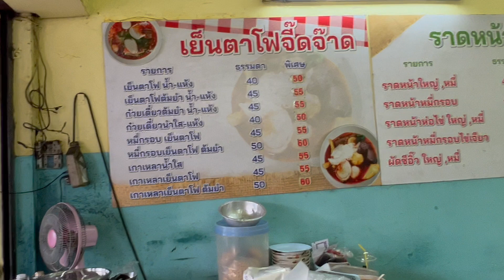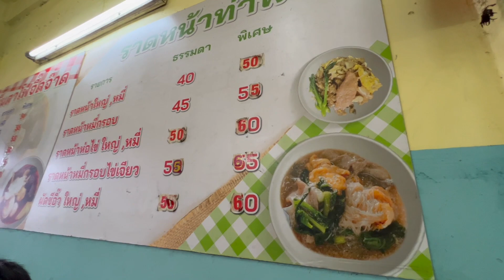เย็นตาโฟจี๊ดจ๊าด ร้านนี้อร่อยหน้าวัดท่าพระ เบเกอรี่ ทำเอง สดใหม่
หาเย็นตาโฟอร่อย ๆ กินครับ ร้านนี้ ซอสเย็นตาโฟ อร่อยครับ

ขายบ้านลำพูนติดเชียงใหม่
 บ้านหลังนี้เจ้าของบ้านสร้างเพื่ออยากมาอยู่เองหลังจากเกษียณ จากประเทศสวิตเซอร์แลนด์ แต่ครอบครัวอยู่ต่างประเทศกันหมด จึงจำเป็นต้องอยู่ที่ สวิต จึงประสงค์จะขาย ให้แก่ผู้รักและรักษาบ้านหลังนี้ ตกแต่งทั้งหมดไว้เรียบร้อยแล้ว ด้วยวัสดุที่มีคุณภาพอย่างดี และวางระบบในบ้านรองรับการอยู่อาศัยได้อย่างสะดวกสบาย
              อยู่ที่ บ้านสันดอนรอม กลางเมืองลำพูน อยู่ห่างจากถนนต้นยาง และเดินทางไปเชียงใหม่ได้ไม่กี่นาที
              บ้าน 2 ชั้น  บนเนื้อที่ เกือบ 1 ไร่   มี 4 ห้องนอน 5 ห้องน้ำ ห้องทำงาน โถงใหญ่  โรงรถ จอดรถได้หลายคัน ครัวในบ้าน  สระว่ายน้ำมาตรฐาน 6 X 12 เมตร สร้างโดยวิศวกรก่อสร้างสระว่ายน้ำโดยตรง ระบบนำน้ำไปบำบัด กลับมาใช้ พร้อมอุปกรณ์ครบ ห้องรับแขก ทานข้าว  เตาปิ้งย่าง พร้อมรองรับ ปาตี้สระว่ายน้ำ  ดาดฟ้า กว้าง วิวมองเห็นดอยสุเทพ
               บริเวณบ้าน พื้นที่กว้าง ตกแต่งสวนปลูกต้นไม้สวยงาม